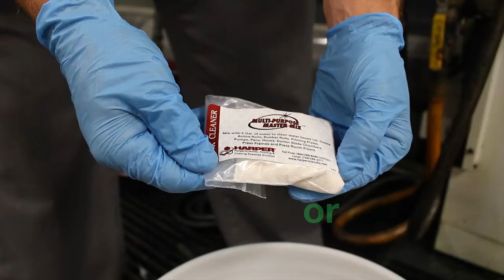Multi-Purpose™ Master Mix - Aluminum Safe Ink Cleaner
Multi-Purpose™ Master Mix is a non hazardous formula for Water Based Ink cleaning. It mixes in water to conveniently pump through your entire press system to prevent ink clogging & remove potentially dangerous debris that may cause damage to the anilox roll.